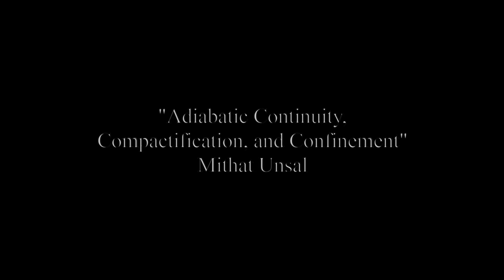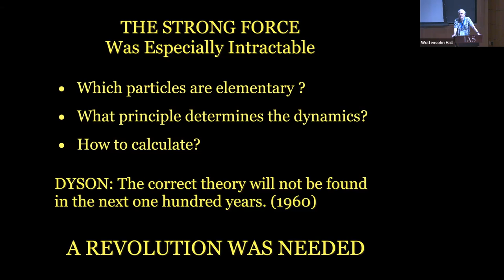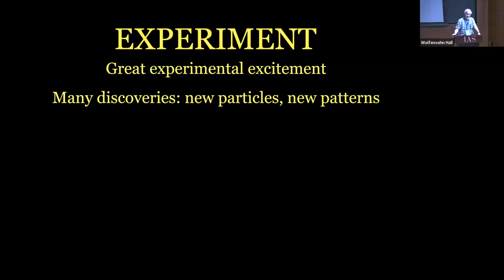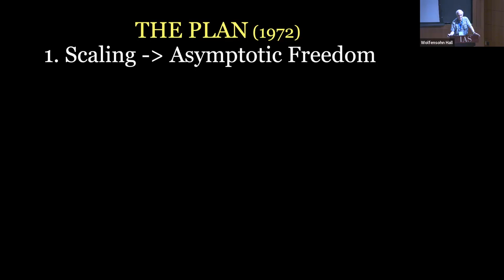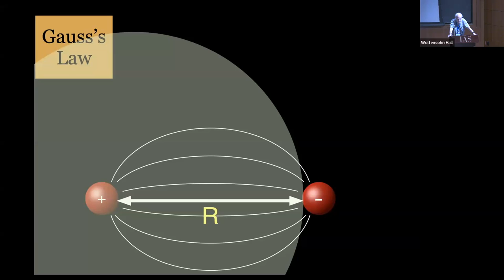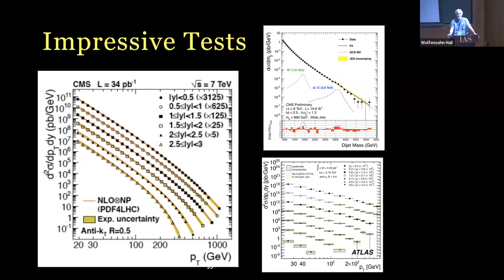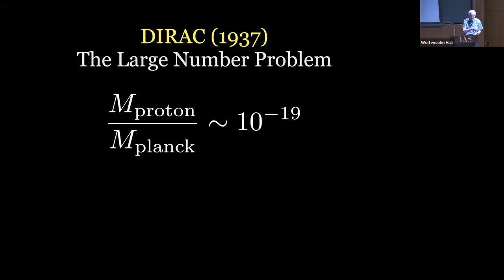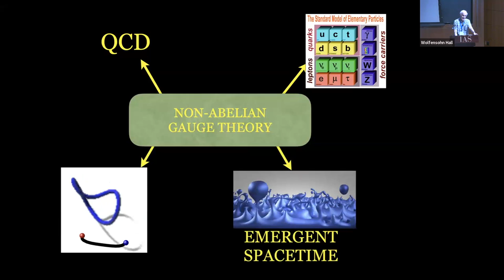Fifty Years of Quantum Chromodynamics (The Theory of The Strong Nuclear Force) - David Gross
Prospects in Theoretical Physics 2023: Understanding Confinement

Topic: Fifty Years of Quantum Chromodynamics (The Theory of The Strong Nuclear Force)
Speaker: David Gross
Date: July 10, 2023